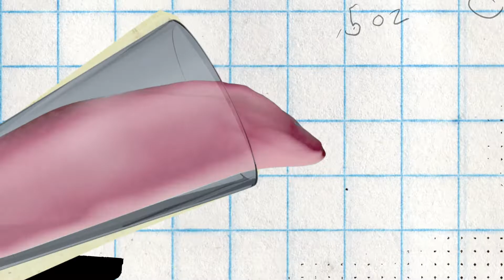Chicago Beer Pass: Freedom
On this episode of Chicago Beer Pass, Brad Chmielewski and Nik White are opening cans of Hazy Pitch, a 5% ABV Hazy Pale Ale from Revolution Brewing. As the guys knock back these cans they talk about Perch, Howard Street Brewing and MaiFest in Lincoln Square. It's street fest season in Chicago so you can count on amazing neighborhood festivals all over the city.